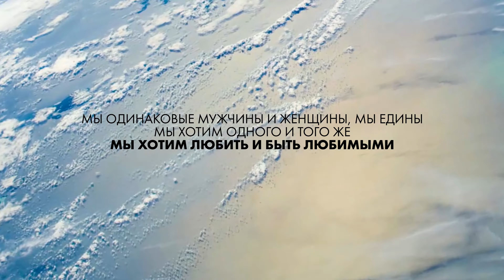BURITO - ТЫ ВСЕГДА ЖДЕШЬ МЕНЯ / LILA MUSIC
Цейтрафер снят c борта Международной Космической Станции на высоте 300-400км. над Землей

Скорость на орбите 27,700 км/ч
 Полет вокруг Земли занимает всего 92 минуты
 За сутки MКC успевает сделать почти 16 таких полетов
 За 24 часа космонавты могут наблюдать 16 восходов и закатов

Эта гигантская космическая станция эквивалент футбольному полю
Длина — 51 метр, Ширина — 109 метров, Высота — 20 метров, а Вес — 417,3 тонны

Огромная благодарность космонавтам, что нашли время в своем графике и сняли эти удивительные кадры. Съемка была сделана с Nikon d3s и несколько снимков с Nikon D2x и D4
 Gateway to Astronaut Photography of Earth: eol.jsc.nasa.gov/Collections/
Там вообще) много чего интересного..

► Спасибо Игорю Бурнышеву за песню, которая рождает знания смотреть выше...

Связь с ЦУП МГц 143,625